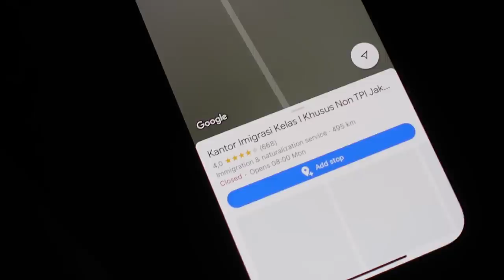Tarp debesų | Reikės papompuoti iki Džekartos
Ačiū!

Music of this video:
ES_From Here on Out - Got Happy
ES_Over and Under - Peter Crosby